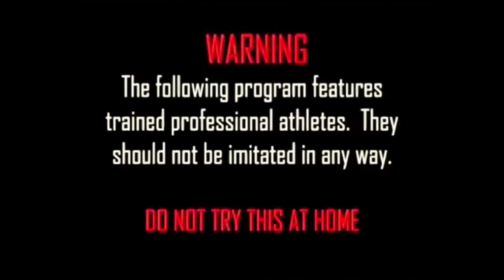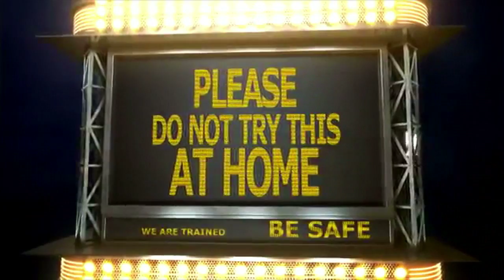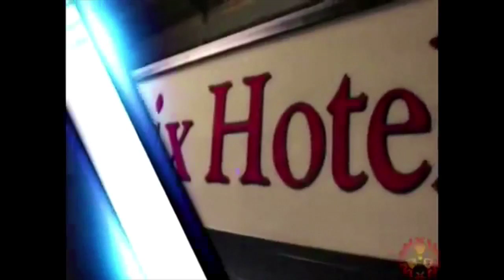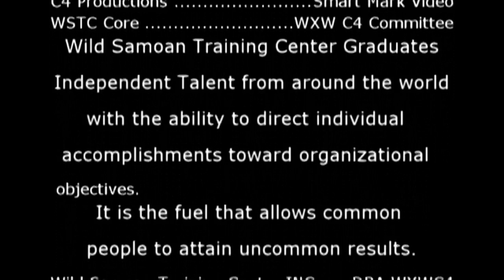World X-treme Wrestling C4 Episode 38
So I've recently picked up a new gig as a videographer for a small professional wrestling promotion operated by former WWE tag team champion Samu Anoa'i.

This was my first attempt alongside a friend to shoot and edit one of their shows.

Because we were using two very different cameras, our white balances unfortunately got really screwed up. Something that will be rectified in the future.

the title intro, ads, and credits were ripped from a previous episode that I downloaded to use as an editing template, I replaced all the matches with what my friend and I recorded.